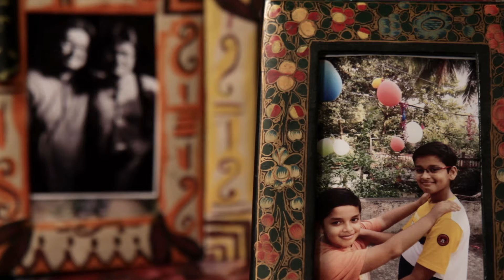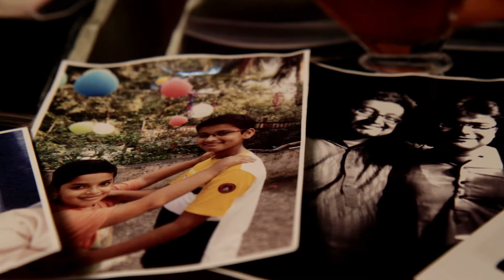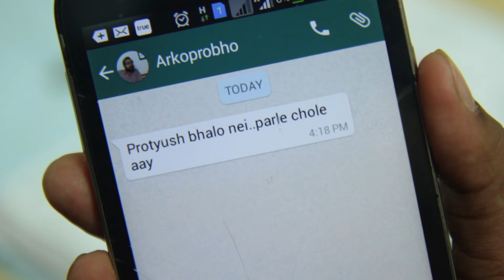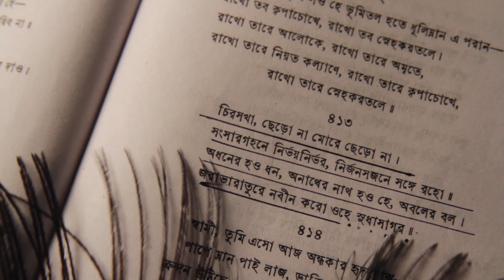Chirosakha Hey || Kaustav Goswami || RabindraSangeet || চিরসখা হে || কৌস্তভ গোস্বামী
চিরসখা, ছেড়ো না মোরে ছেড়ো না।
সংসারগহনে নির্ভয়নির্ভর, নির্জনসজনে সঙ্গে রহো ॥
অধনের হও ধন, অনাথের নাথ হও হে, অবলের বল।
জরাভারাতুরে নবীন করো ওহো সুধাসাগর ॥

album-SAKHA
vocals-Kaustav Goswami
flute & soundscape-Soumyajyoti Ghosh
sound recording-Chandan Ghosh
video direction-Joydeep Banerjee
editing-Sourav Ghosh
audio-Picasso
linked video url :